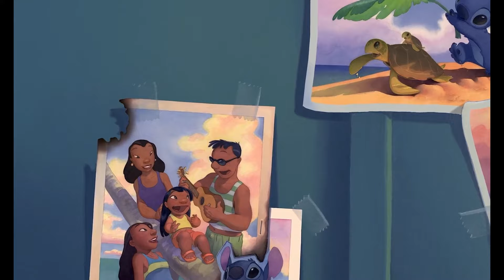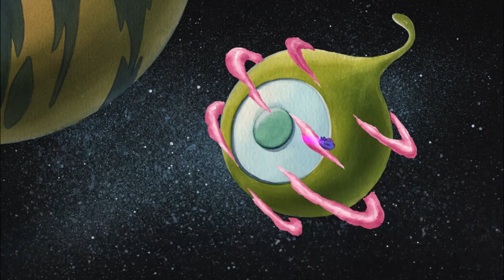The ENTIRE Story of Lilo & Stitch In 43 Minutes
"Lilo & Stitch" is an animated series that has captured the hearts of many kids from the early 2000s. The franchise not only has its own animated series but also comprises several movies that are essential to the plot.

Before we begin, let’s set some context. The story is set in the lush and beautiful Hawaiian Islands and revolves around a young girl named Lilo Pelekai, and a genetically engineered alien creature named Experiment 626. Lilo is a lonely and misunderstood girl who adopts Stitch, thinking he is a dog, after finding him in an animal shelter. However, Stitch is actually a highly destructive and nearly indestructible creature capable of chaos and destruction. Now, let’s start with the first movie Lilo & Stitch (2002).

Welcome to  ToonRecapz - your ultimate destination for the most comprehensive and entertaining recaps of your favorite cartoons! We're to take you on a nostalgic trip down memory lane, revisiting the animated shows that defined our childhoods and continue to captivate new audiences today.

From timeless classics to the latest hits, each video here provides a detailed summary of the entire cartoon series, condensed into bite-sized viewing. Relive the unforgettable moments, laugh at the hilarious mishaps, and remember the life lessons learned from these beloved characters.

Whether you're a long-time cartoon enthusiast seeking a dose of nostalgia, or a newcomer wanting a quick summary of a series, we got you covered.